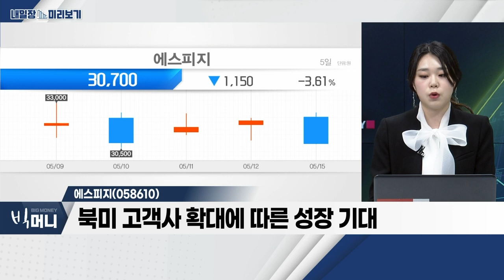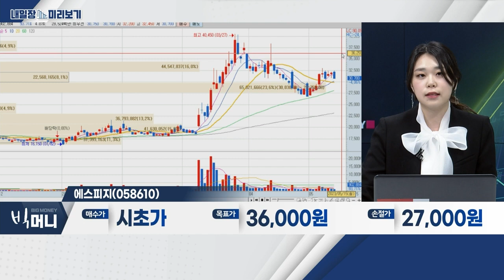에스피지(058610)... 정부 정책_내일장 미리보기 (20230515)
- 주도주 부재… 개별 종목 장세 전망
- 거래대금 지속 하락 등 투자심리 악화 지속
- '외교 슈퍼위크' 돌입… 관련 섹터 주목

- '박스권' 장세… 정부 정책 관련주 부각 기대
- '첨단로봇 산업 전략 1.0' 발표 계획
- 로봇 산업 육성책 구체화 전망

- 로봇 산업 성장… 글로벌 감속기 시장 성장세
- 로봇 정밀 감속기 국산화 성공
- 북미 고객사 확대에 따른 성장 기대